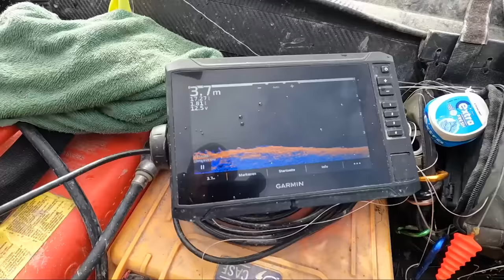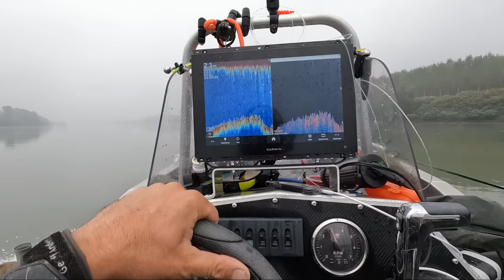BRÜCKEN MONSTER | Hier lauern XXL RAUBFISCHE !! | Dem WELS vor der NASE Angeln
Stefan ist am Fluss unterwegs, doch der Herbst empfängt die Angler mit einer schweren Fischerei und launischen Fischen. Der Wasserstand ist sehr niedrig und die Raubfische haben keinen Hunger. Stefan versucht alles und schließlich angelt er an einem Brückenpfeiler und es kommt zum Fang eines wirklichen Fluss Giganten.

❗️STEFAN-YOUTUBE❗️bekommt ihr jetzt im Zeitraum 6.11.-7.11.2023

Zuverlässiges 🎣🎣 Angelgerät bekommt Ihr hier:
Welsangeln🐟